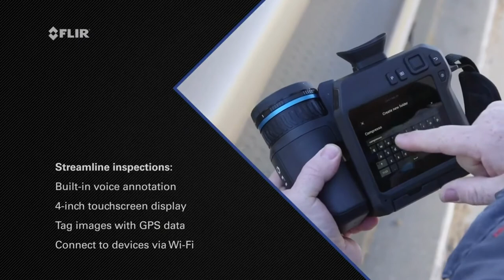FLIR GF77 Uncooled Optical Gas Imager for Gas Detection and Thermal Inspection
Get connected with us at KVR for your FLIR GF77 with interchangeable lens options, the affordable FLIR GF77™ can detect SF6, ethylene, ammonia, methane, and more – making it an ideal solution for electric power utilities, food and agriculture, chemical manufacturing facilities, and first responders.

The new and improved GF77 can help you: Safely locate gas leaks and perform accurate thermal inspections using one camera Connect instantly over Wi-Fi to mobile devices for data transfer and reporting Improve gas-detection contrast with 1-Touch Level/Span auto-adjustment Increase leak detectability by activating FLIR-patented High Sensitivity Mode (HSM) Work comfortably all day with the ergonomic design including a 180° rotating optical block and eyepiece viewfinder Define routes and improve inspection flow with optional add-on FLIR Thermal Studio Pro and FLIR Route Creator.